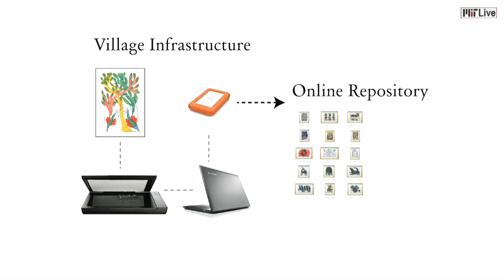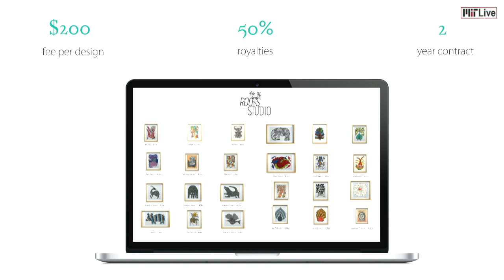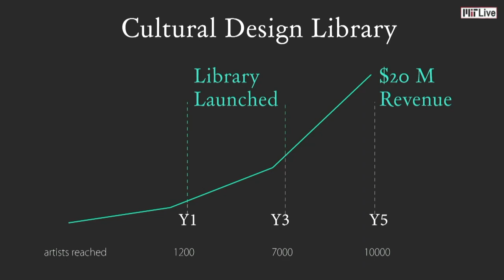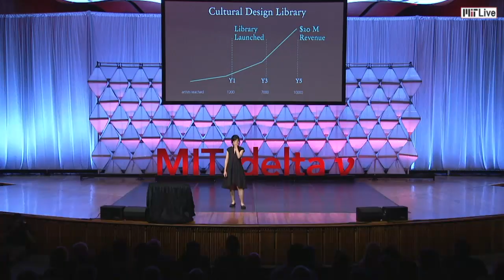Roots Studio - MIT delta v Demo Day 2017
Roots Studio is a for-profit social enterprise that curates, digitizes, and markets culturally iconic artwork from indigenous and isolated artists. Their digital marketplace allows artists to transact with buyers from wherever they currently reside at minimal life disruption. Roots Studio has set up computers and scanners in rural villages and trained artists to digitize their work. These are turned into high-end prints helping artists capture 50% of the value chain and bringing them closer to buyers than ever before. These isolated artists are able to distribute their creations globally and sell a single piece of art 7 – 8 times.